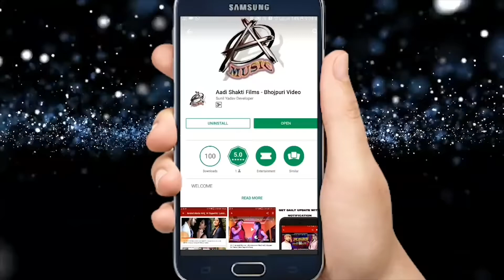बनईतू अड़हुल मईया - Dinesh Lal Yadav "Nirahua" , Chandani Singh - Adhulava Banala Maiya - Devi Geet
Singer - Dinesh Lal Yadav
Album -  Adhulwa Banala Maiya
Editore - Prashant